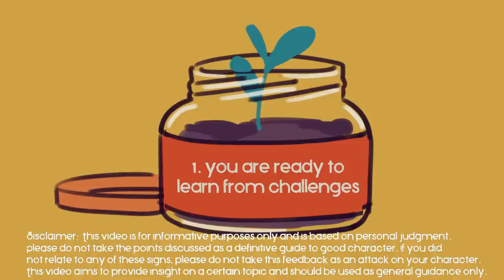5 Signs You Are A Better Person Than You Think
Are you a good person? Are you someone who is constantly trying to improve to become a better person? Do you keep looking back at experiences to determine which would have been the right choice? We made this video to reassure you that you're a better person than you think.

Writer: Xinyi Liu
Script Editor: Riley Lin
Script Manager: Kelly Soong
VO: Amanda Silvera
Animator: Naphia
YouTube Manager: Cindy Cheong

Mahtoliya, D. (2021). 6 Signs You Are A Better Person Than You Think.
Miller, Z. (2019). 6 signs you’re a better person than you think you are.